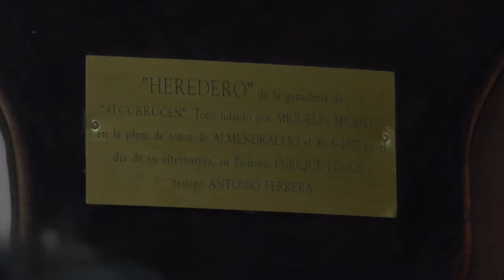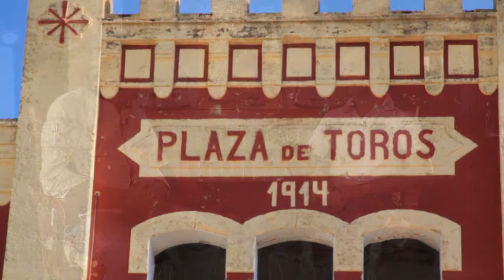TAUROMAQUIA 3 - MIGUELÍN MURILLO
Tauromaquia Extremeña visita la finca del diestro emeritense Miguelín Murillo en Cantaranas.